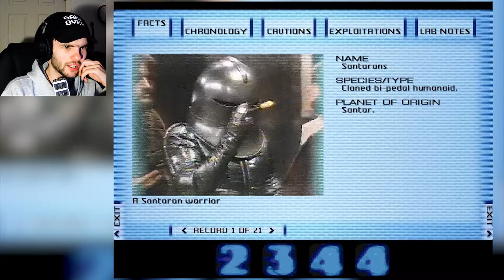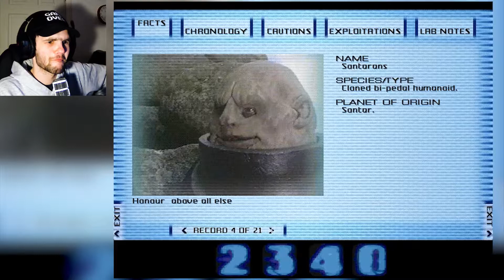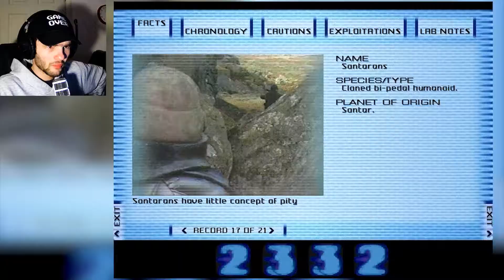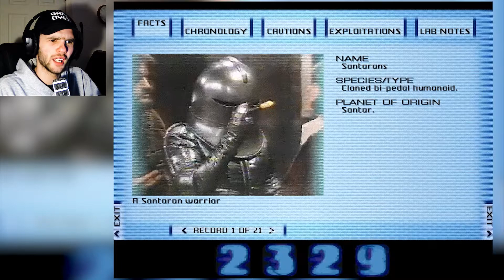SONTAR-AHHHH! (Destiny of the Doctors)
Welcome back to Destiny of the Doctors! The Doctor Who game that NO ONE plays anymore but ME HAHAHA.
This game is forgotten to so many people, due to the "amazing" quality and graphics of this game. If this game looked better, it wouldn't be NEARLY as creepy as it is! I get so much joy out of this game because of that "obscure" game feeling I get out of it.